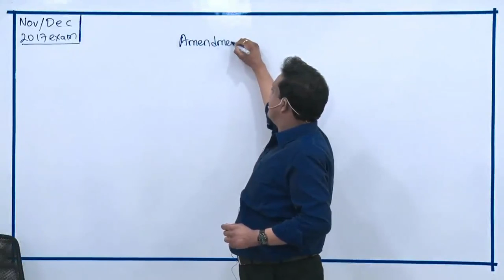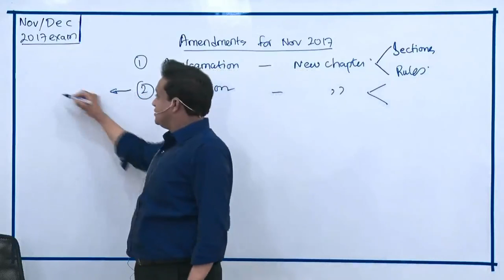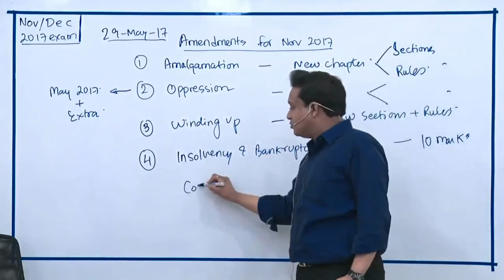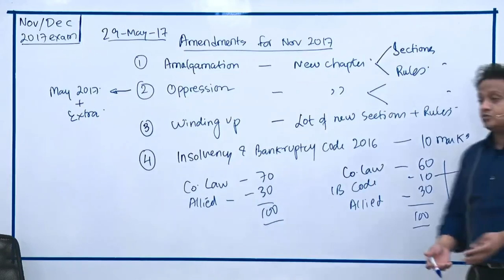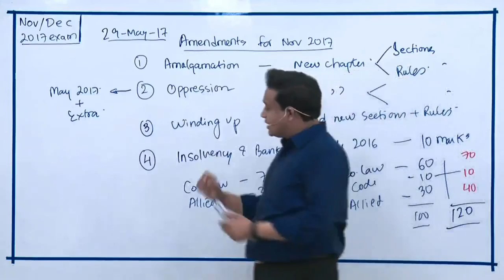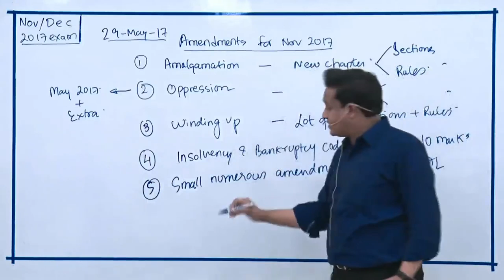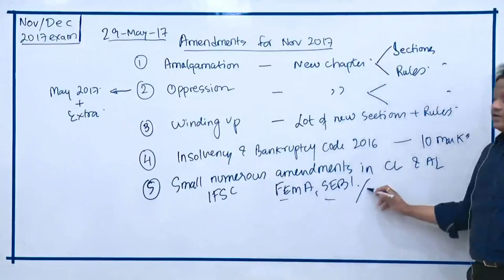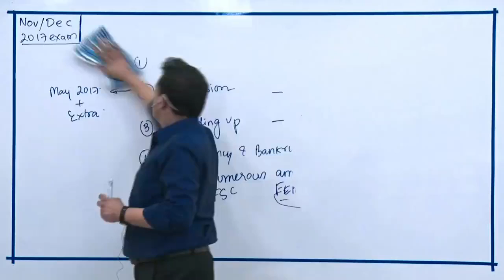Amendment For Nov 2017 with IBC Code - Siddharth Agarwal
Amendments for NOV 2017 exam including IBC Code 2016 by Siddharth Agarwal (Kolkata).